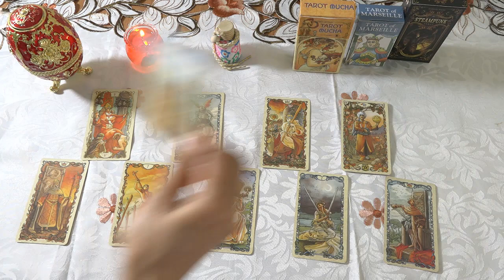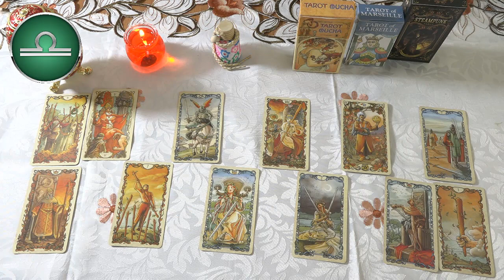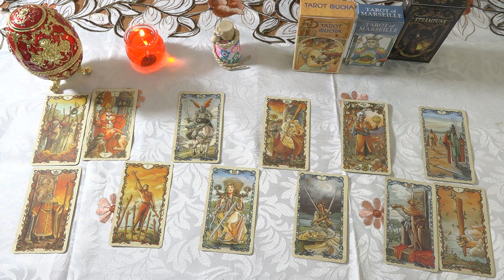Jueves 3 de Agosto 2023🔴 Horóscopo y Números de la suerte para hoy🔮Un presagio de éxito hoy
Horóscopo de hoy 3 de Agosto. La Luna en Aries demuestra que te atreves a enfrentar desafíos. Pero a veces, porque eres demasiado imprudente, pierdes muchos otros beneficios en la vida.
El nuevo día te da la oportunidad de reflexionar sobre ti mismo, si te das cuenta de lo que te falta, busca rápidamente la manera de corregirlo. No finjas que no pasó nada.
Aries 02:40
Tauro 05:07
Géminis 07:39
Cáncer 10:09
Leo 12:34
Virgo 14:50
Libra 17:20
Escorpio 19:37
Sagitario 21:55
Capricornio 24:25
Acuario  26:51
Piscis  29:00